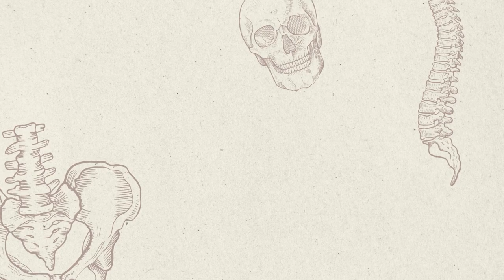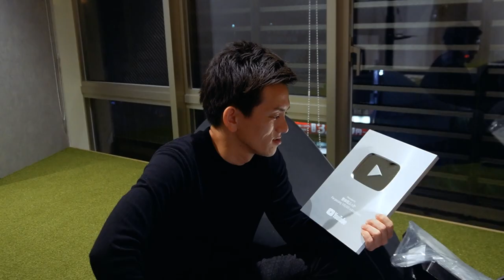【感謝】これからも応援よろしくお願いします。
今回は、いつも見てくれている皆さんへの感謝の動画です！

00:00　OP